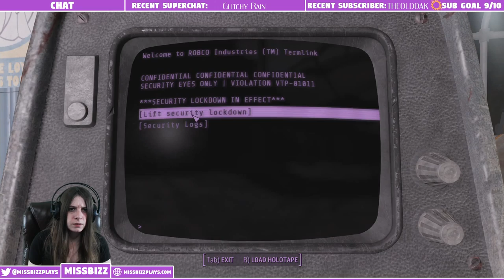Vault 88.. or Settlement building? Who knows?!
I don't know what we're doing yet, but we are either diving into Vault 88 or working on some Settlment building! I always wanted to get into settlement building, but never had enough STUFF! Well I think I may have enough stuff to at least fix up the castle now!

BizzBucks Info: (bot commands, check your currency, buy cool things)
Click the link above and sync up to check out what you can buy with the stream currency - Bizzbucks! You can also view all the fun commands you can use in stream!

Fallout: 4 Story - As the sole survivor of Vault 111, you enter a world destroyed by nuclear war. Every second is a fight for survival, and every choice is yours. Only you can rebuild and determine the fate of the Wasteland. Welcome home.
Blind Let's Play (This is my first time playing)
Character:
Modded for beauty